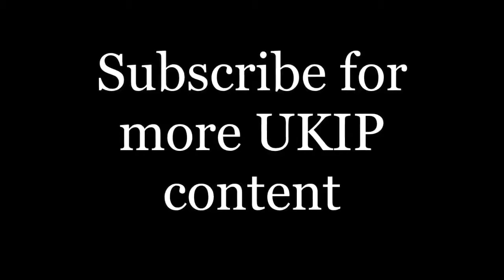No to the EU Bolton Nigel Farage speech UKIP